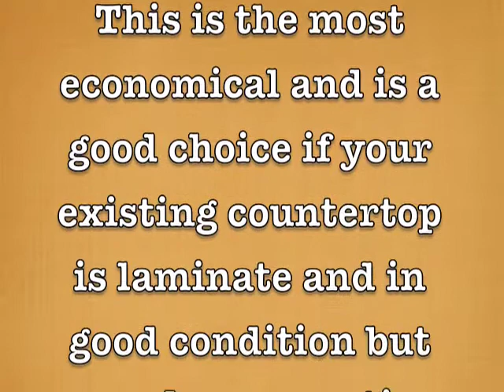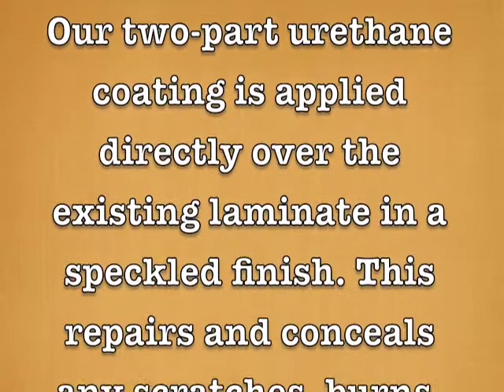Cabinets & Countertops Resurfacing by Service Doctor - Remodeling & Design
5150 E.US 30 Merrillville, In. Resurfacing is the most economical and is a good choice if your existing countertop is laminate and in good condition but needs a cosmetic uplift. Our two part urethane coating is actually

applied directly over the existing laminate in a finish. This process repairs and conceals any scratches, burns chips, or outdated colors. Resurfacing usually costs about half as much as replacing with a new laminate countertop.